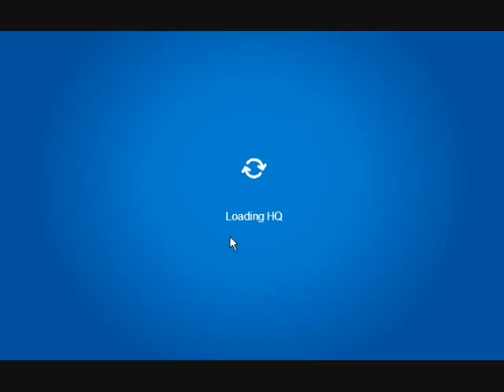Club Penguin - Popcorn Explosion (2010)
A Video sitting on my old Hard Drive.